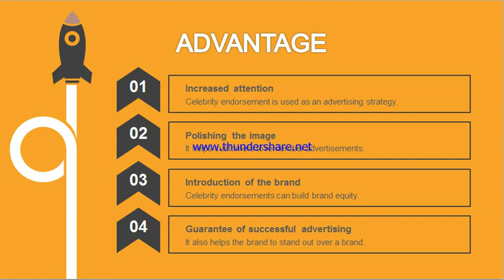SUNIDHI CHAUHAN CONTACT NUMBER FOR CONCERT,COLLAGE,EVENT,SHOW,BOOKING,MANAGER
BOOK/HIRE CELEBRITY FOR EVENT CONTACT ARTIST MANAGER PRATIK MEHTA:-(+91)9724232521, ANUJ: 70167195XX (No Call - WhatsApp Number - Last Two Digits are  Zero and Two), APPEARANCE, PERFORMANCE, ENDORSEMENT, SHOW, BRAND, PRODUCT, PHOTO SHOOT,TV ADVERTISEMENT, COMPANY, JEWELRY, PROMOTION, CAMPAIGNS, WEDDING
BOOKING, EXCLUSIVE, BUSINESS AGENT, NAME NUMBER DETAILS,
PRICE, CHARGE, BUDGET, FEES, COST, MUMBAI OFFICE ADDRESS, PHONE, EMAIL, OFFICIAL WEBSITE,
INVITE HIRE FOR CONCERT, GARBA, DAHI HANDI, NAVRATRI, DANDIA, HOLI, CHRISTMAS PARTY, COLLAGE, CASINO, AWARD, PRODUCT LAUNCH, CONCERT
COMPANY, INAUGURATION, SHOWROOM, STORE, MALL, SHOP, OPENING CEREMONY, SCHOOL FUNCTION, FASHION SHOW, CORPORATE, UNIVERSITY, NEW YEAR, SPA, AWARD
TOP BOLLYWOOD CELEBRITIES MANAGEMENT IN INDIA, ACTOR, ACTRESS, SINGER AVAILABLE for Gold & Diamonds, Conditioner, Beauty & Cosmetic Clinic
festivals, conferences, ceremonies, weddings, formal parties, concerts,  or conventions.
(M) : Pratik Mehta:- (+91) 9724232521.
(M) : Anuj Mehta:- (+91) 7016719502.